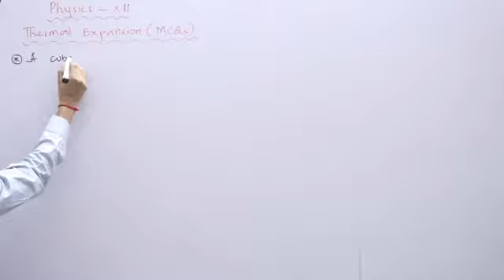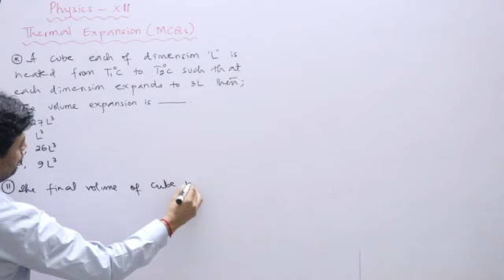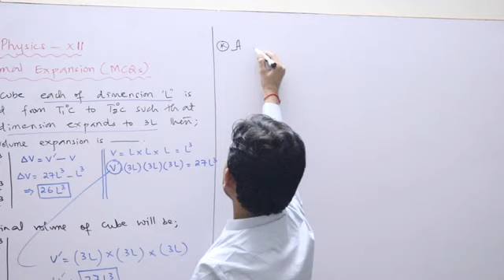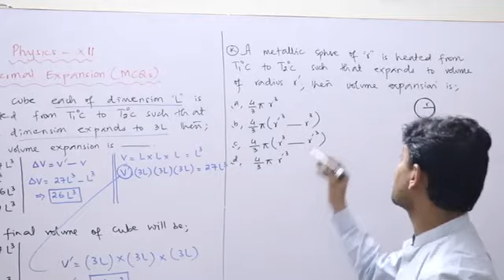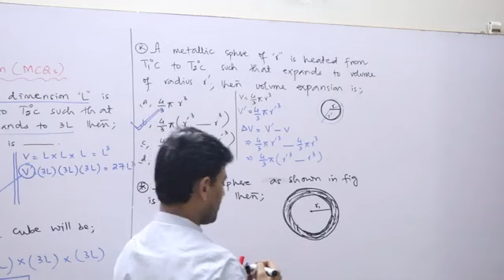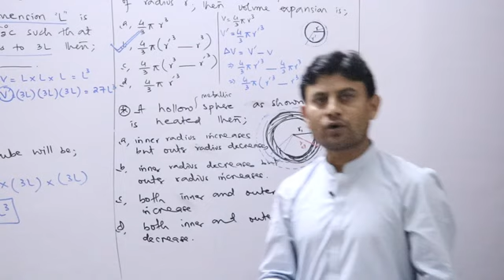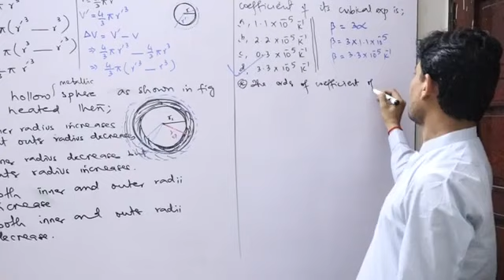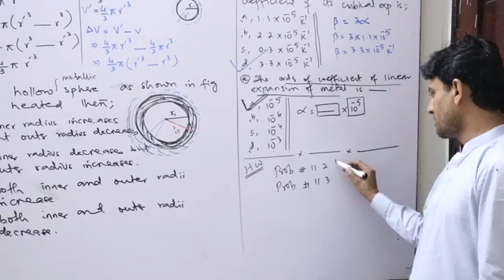MCQS Thermal expansion by Sir Harish Kumar XII PHYSICS